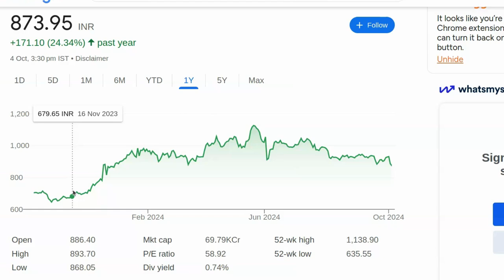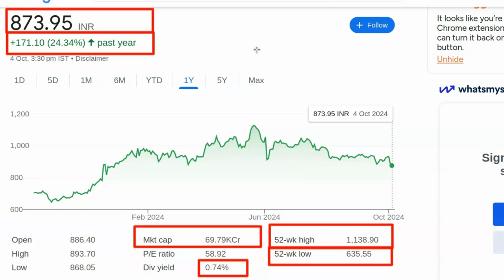Kal konsa share buy kare | Best share buy today | Konse share me invest kare | Stock konsa kharide